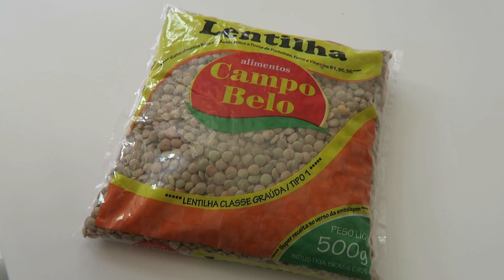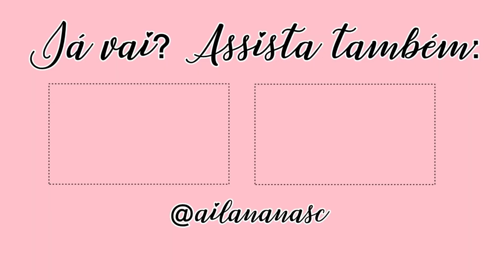FUI DEMITIDA DO TRABALHO? cardápio do dia: LENTILHA, FRANGO AO MOLHO E ARROZ SOLTINHO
Uma nova fase se inicia na minha vida. Deus é fiel para cumprir o que promete, somente creia. Fiz lentilha pela primeira vez, e mostrei tudo para vocês, espero que gostem! Um beijo!

 ● PERGUNTAS FREQUENTES ●
- Idade: 25 anos
- Editor de vídeos:  FILMORA e ADOBE PREMIERE CC
- Câmeras: CANON G7x e IPHONE 6s

À TI OH DEUS, TODA HONRA E TODA GLÓRIA.